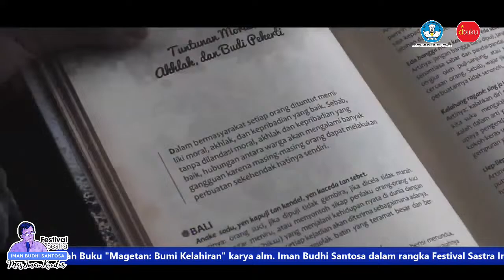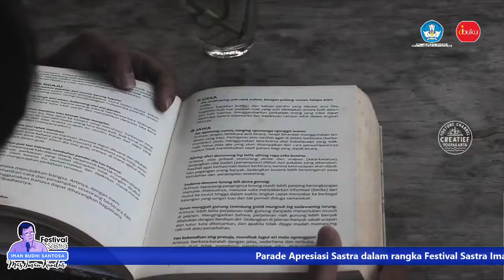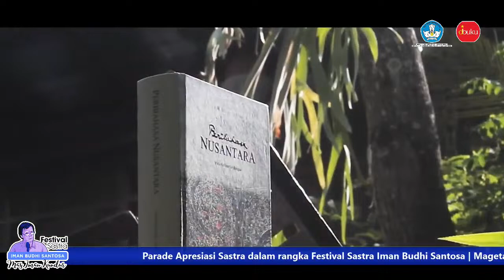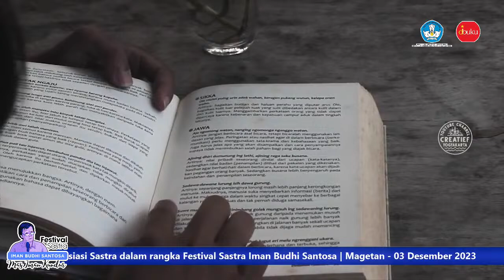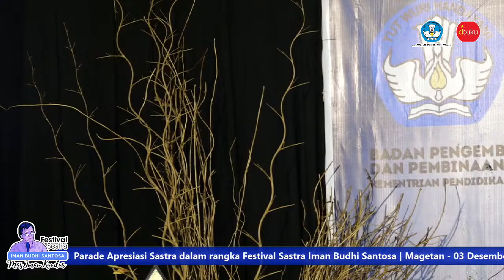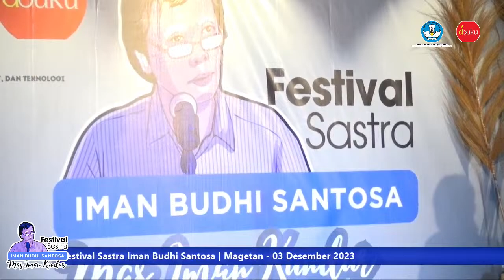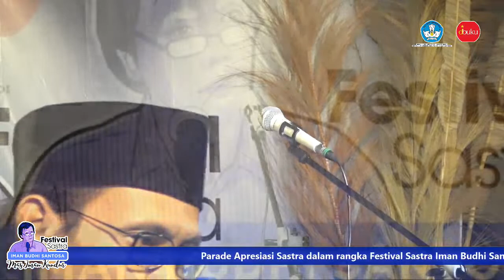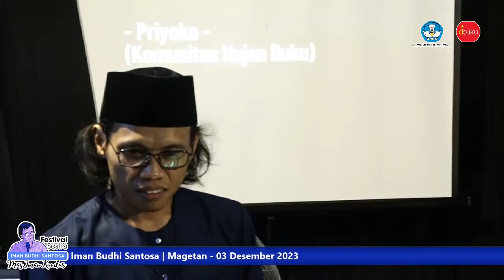Malam Parade Apresiasi Sastra dalam rangka Festival Sastra Iman Budhi Santosa